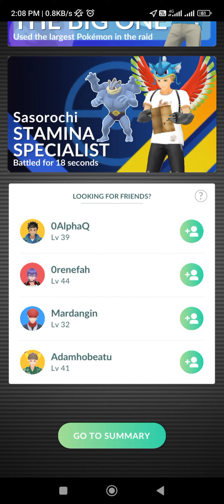PoGo - First raid on Hisuian Samurott Raid Day